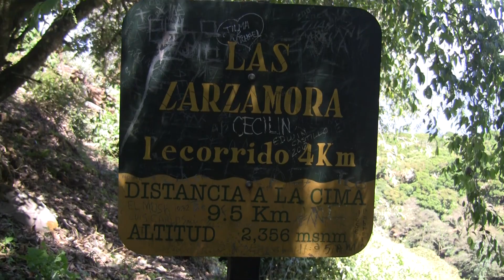Riding with Gary (Volcan Baru Adventure E3)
Together Gary and I begin to tackle the very difficult road up the Volcano.  It's obvious that neither of us are amazing off road riders, and I'm looking forward to reading all the, "Just stand up and hammer the throttle!" comments.  Most of this road is quite steep, and the large boulders in the road make it very difficult to to choose a nice line.  You really just have to hold on and hope the bumps don't knock you off the bike.  Because it's impossible to ride fast Gary had a hard time keeping his 2 stroke in the powerband and was getting stuck a lot.  I dropped the KLR a lot, but it had plenty of power to keep going... when I could keep it on 2 wheels.

This video comes from my book: The Volcan Baru Adventure